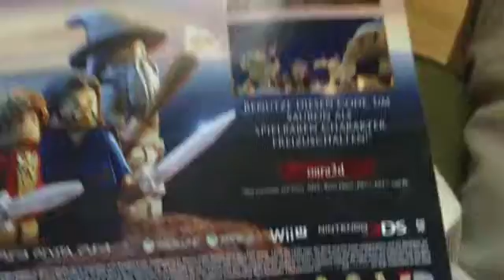Code für Sauron